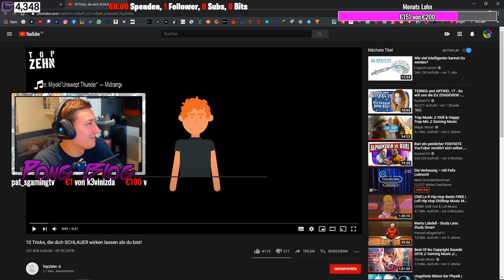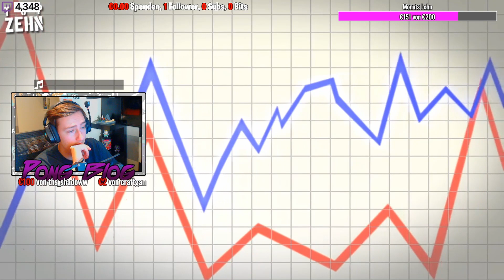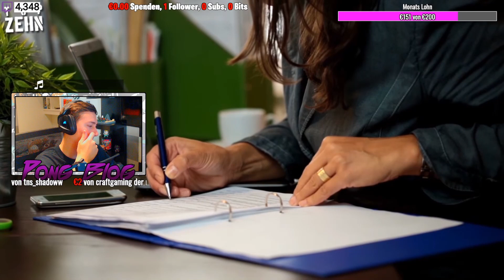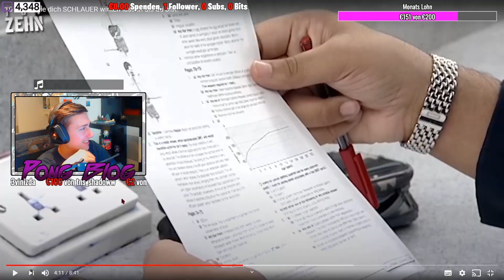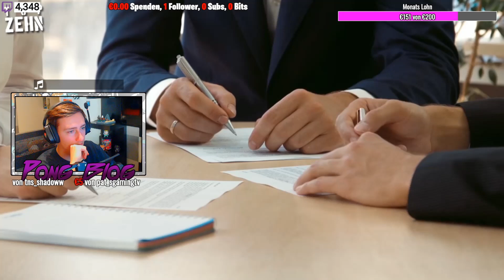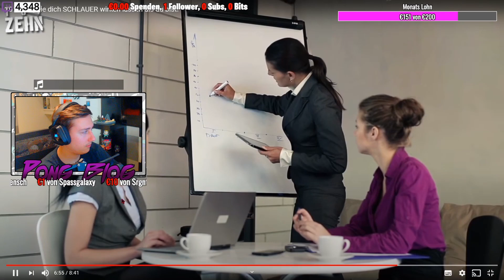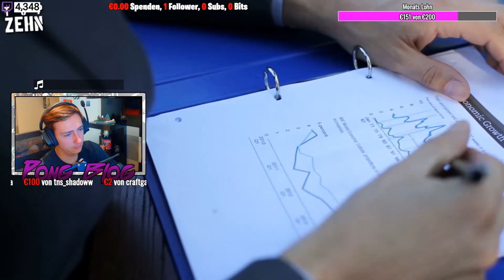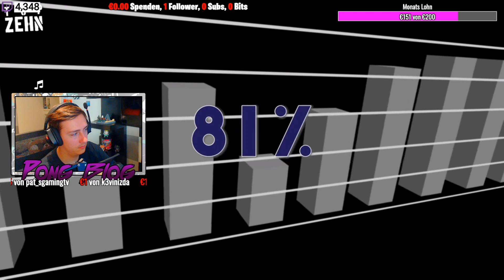Luca REAGIERT auf "10 Tricks, um schlauer zu wirken"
Stream:
TÄGLICH um 19 Uhr LIVE auf Twitch
Reactions immer Mittwochs
Youtubevideos:
JEDEN SONNTAG ein Reactionvideo aus dem Stream
Monatlich ein Stream Best Of